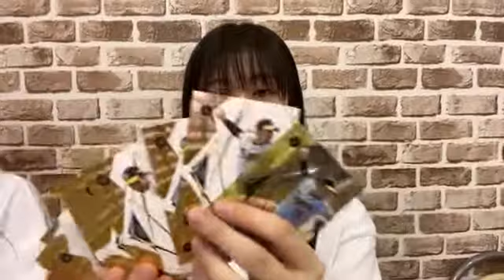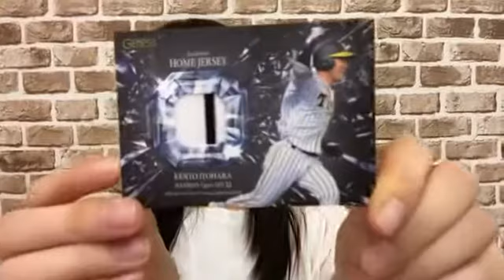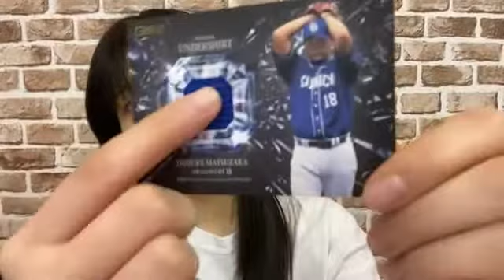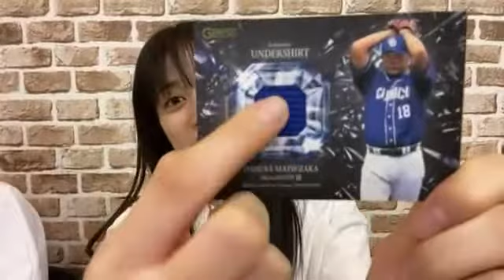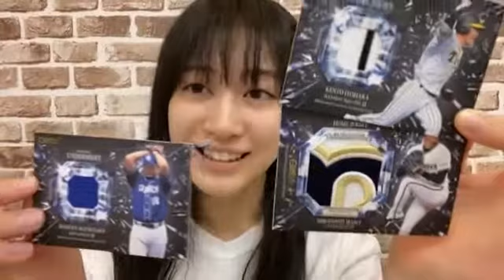2022年01月04日 15時51分56秒 川上 千尋（NMB48）